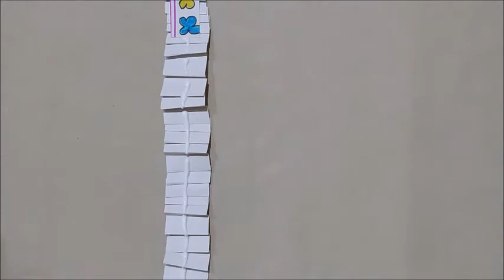Zig Zag Washi Tape/Paper Zig Zag Washi Tape/How to make washi tape at home/Paper School Craft Ideas